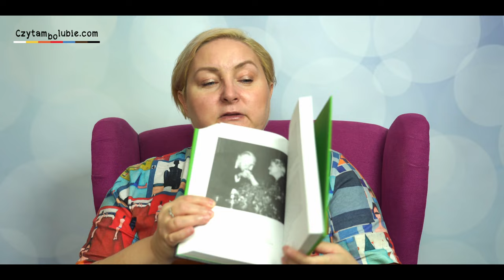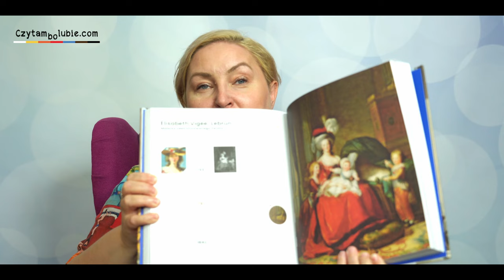Otwieranki - gorące nowości książkowe